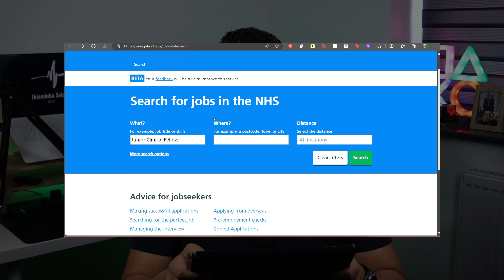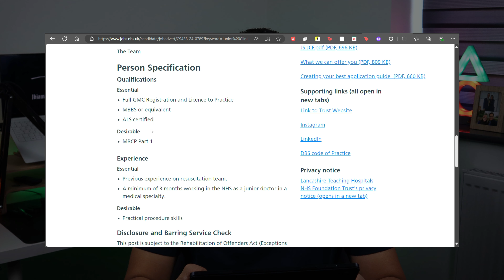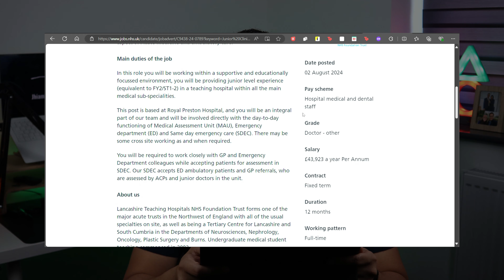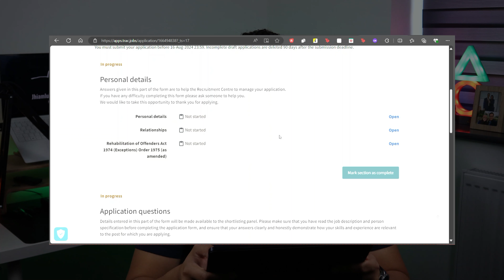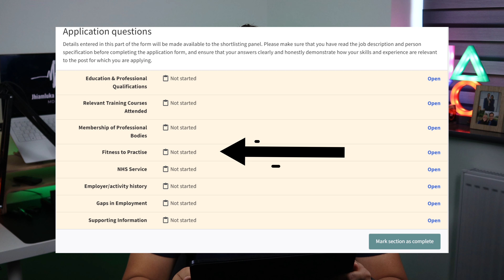¡No apliques a trabajos como médico en Reino Unido sin antes ver este video!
En este video iremos paso a paso aplicando a un trabajo para que puedas hacerlo de la mejor forma y maximizar tus posibilidades de ser el candidato más idóneo para el puesto.

Les dejo los enlaces de los sitios web donde podran aplicar a trabajos en Reino Unido una vez que tengan la Licencia para ejercer con el GMC.